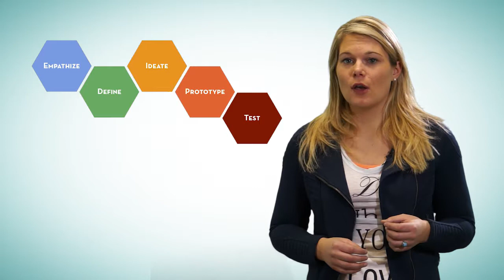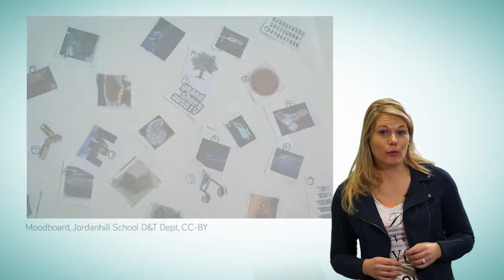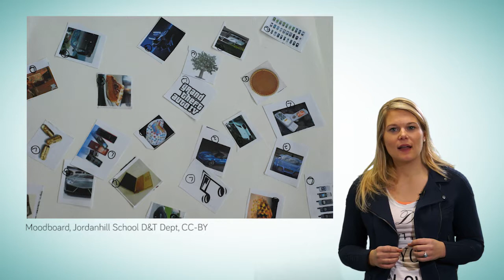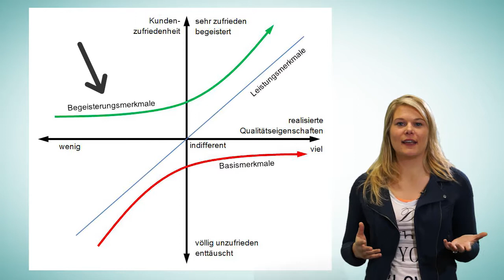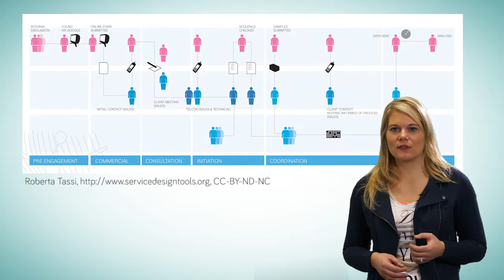[Start Up Journey] Vorstellung Methoden